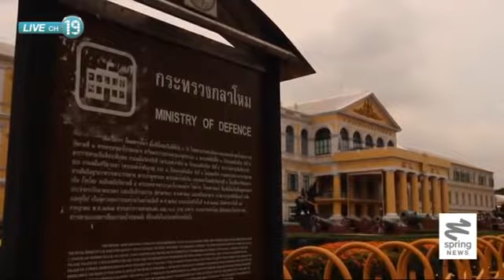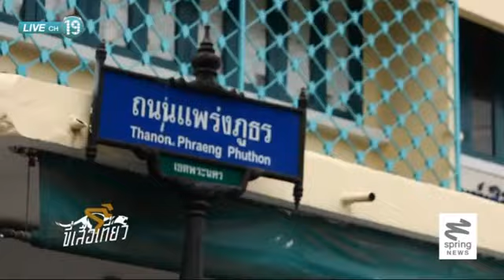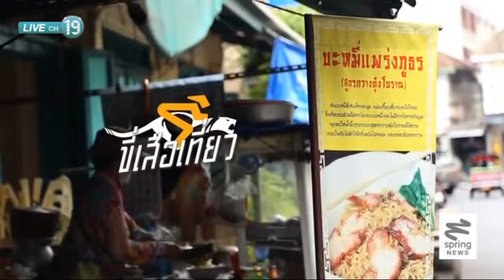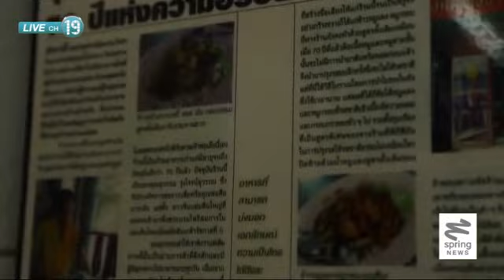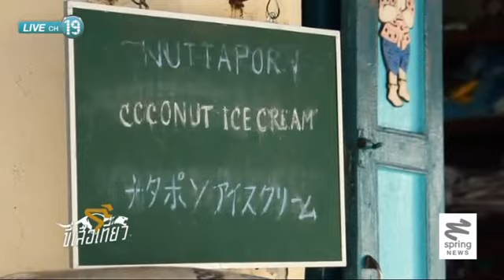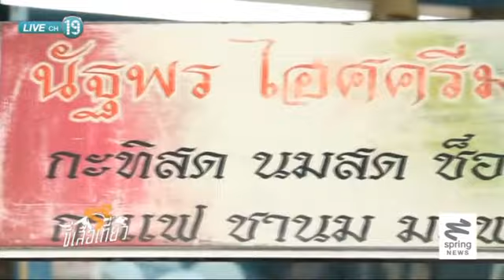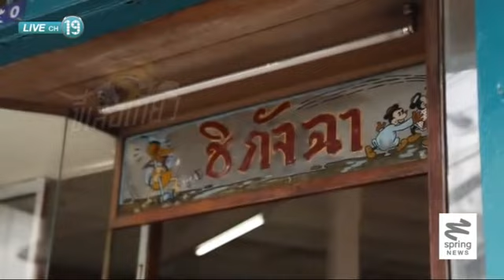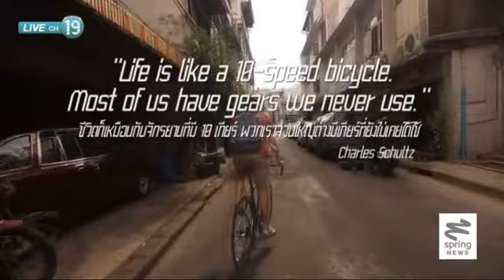ขี่เสือเที่ยว 9/5/57 : ขี่เสือชม-ชิม ในย่านเก่าแก่ "ถนนแพร่งภูธร"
ติดตามตอนอื่นๆของรายการ "ไขปมข่าว" ได้ที่

รายการ "ขี่เสือเที่ยว" รายการที่จะพาคุณผู้ชมไปร่วมปั่นเสือสองล้อลุยสถานที่เที่ยวต่างๆในสไตล์แอดเว็นเจอร์ส สัปดาห์นี้เริ่มปั่นกันที่ตึกกระทรวงกลาโหมสมัยรัชกาลที่ 5 จากนั้นมุ่งสู่ ถนนแพร่งภูธร ชมวิวแหล่งขายอาหาร 24 ชั่วโมงสมัยแรกเริ่มของเมืองไทย จากนั้นแวะชิมบะหมี่แพร่งภูธรและเจ้าเก่า(สูตรคนจีน)จากต้มยำมันสมองหมูนั้นไปกันที่ร้านอุดมโภชนาเพื่อลิ้มลองสตูเนื้อเอ็นแก้ว,แกงกะหรี่ ที่หากินที่ไหนไม่ได้ในโลกนี้ ปิดท้ายด้วยของหวานอย่างไอติมนัฐพรที่สั่งสมเชื่อเสียงมายาวนานกว่า 70 ปี